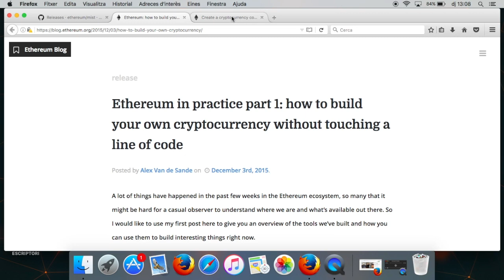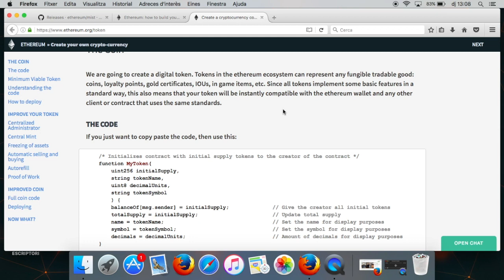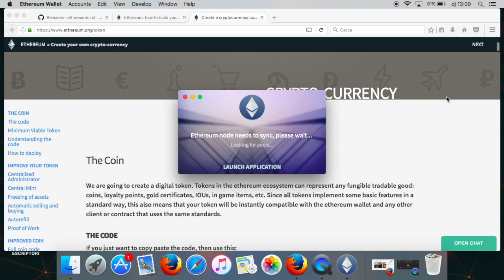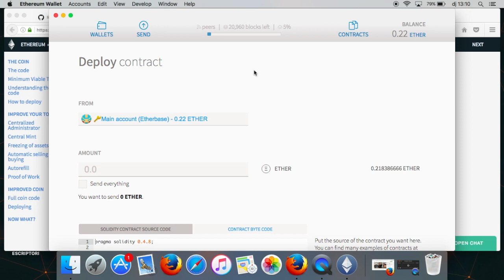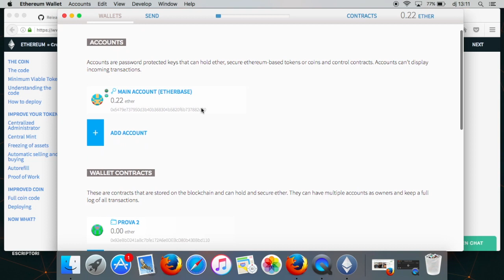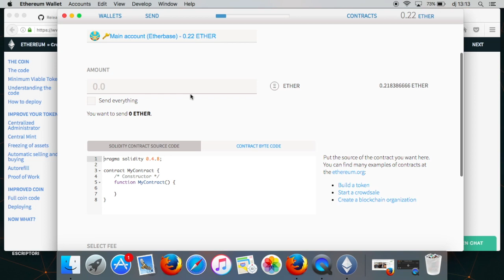CREA TU PROPIA MONEDA VIRTUAL - PARTE 1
¿Cómo crear una criptomoneda? Tutorial sencillo en español de cómo crear tu moneda virtual en menos de una hora.

Token ERC-20 creado a partir de la blockchain de Ethereum.